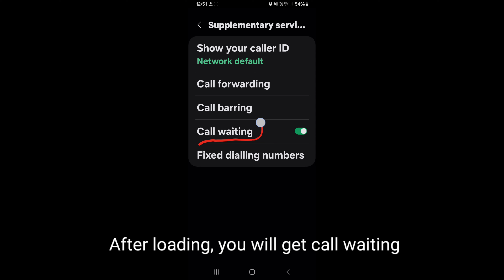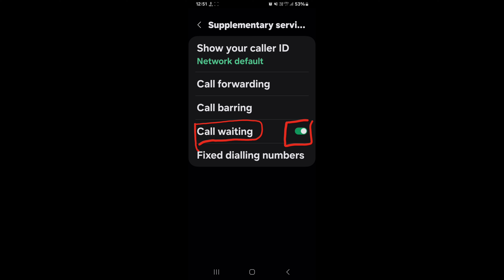How to enable call waiting feature in Samsung Galaxy A06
Hello dosto, aaj maine is video me bataya hai ki Samsung Galaxy A06 me call waiting feature kaise enable karte hain, dosto Samsung Galaxy A06 me call waiting feature enable karna bahut aasan hai. Agar aap bhi janna chahate hain ki Samsung Galaxy A06 me call waiting feature kaise on kare to is video ko jroor dekhiyega, thanks friends.

Hello friends, in this video, I've explained how to enable the call waiting feature on Samsung Galaxy A06. Enabling call waiting on Samsung Galaxy A06 is very easy. If you want to know how to turn on call waiting on Samsung Galaxy A06, be sure to watch this entire video. Thanks, friends.